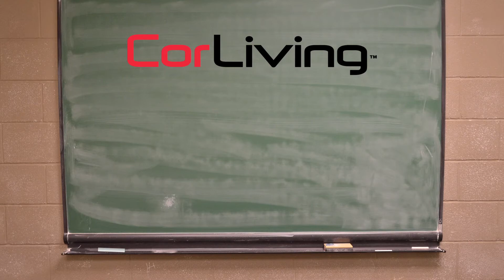How to Assemble CorLiving Boston Tall Dresser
Assembly Video Applies to the Following Models:
BSA-300-T
BSA-301-T